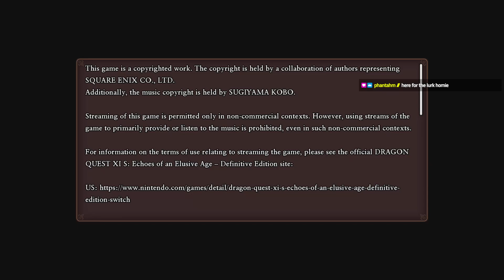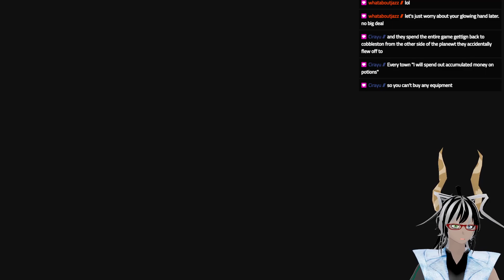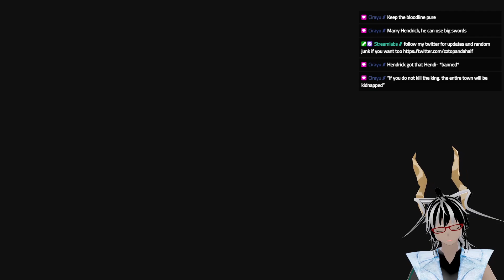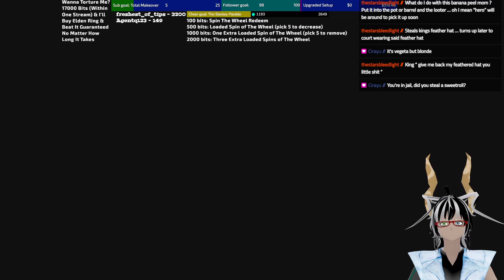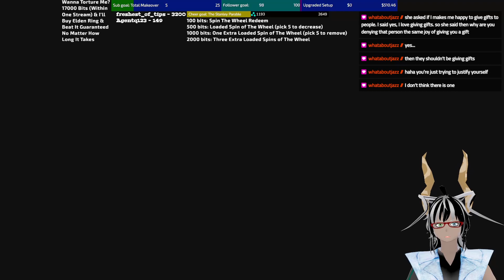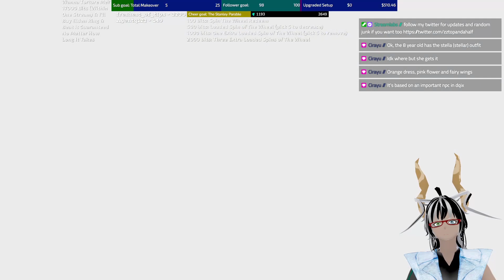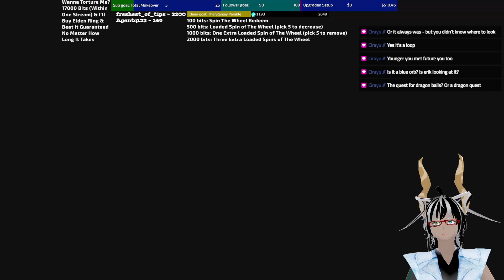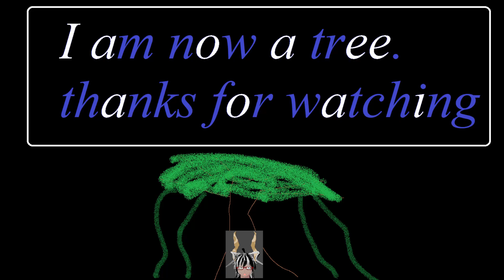The Return Two! ELECTRIC BOOGALOO (use !Commands for all usable commands)